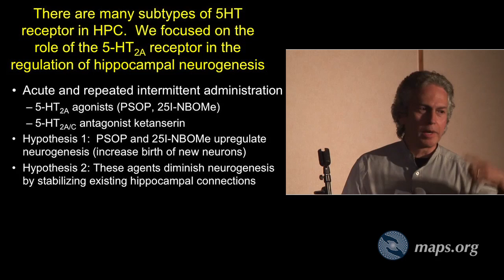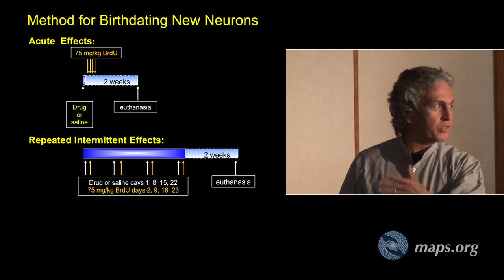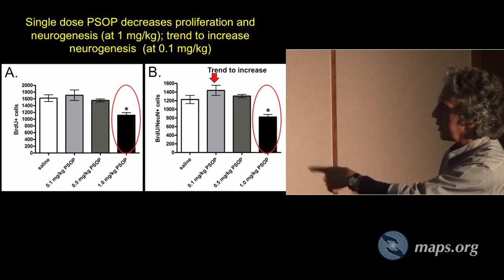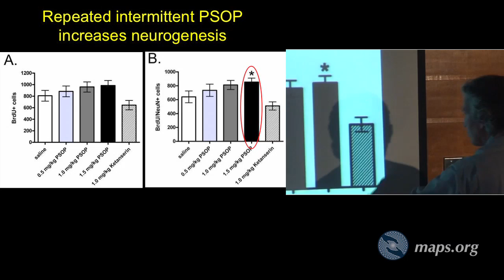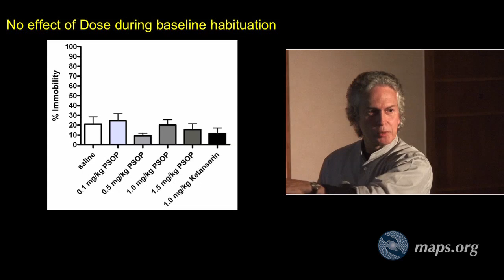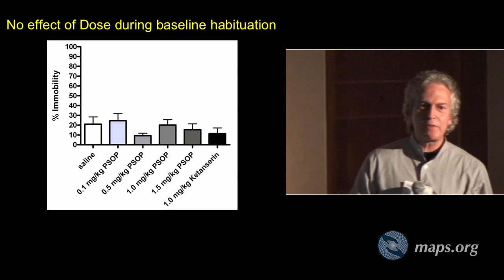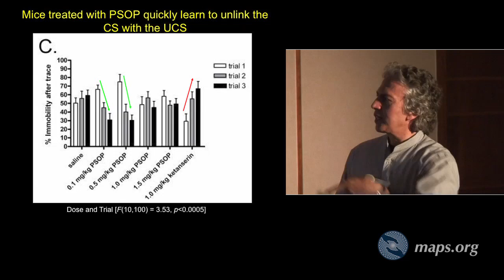Psilocybin Research - Zeno Sanchez-Ramos - Part 2 of 2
Zeno Sanchez-Ramos studies the effects of psilocybin and other selective serotonin agonists on hippocampal-dependent learning and neurogenesis.